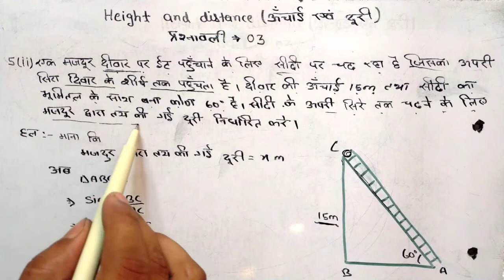ऊंचाई और दूरी || Height and Distance || Class- 10th || Math || प्रश्नावली - 3 || part-4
ऊंचाई और दूरी || Height and Distance || Class- 10th || Math || प्रश्नावली - 3

Height and distance part -1

Height and distance part - 2